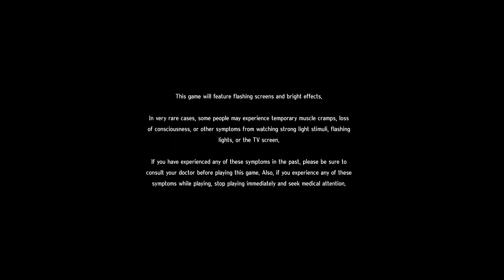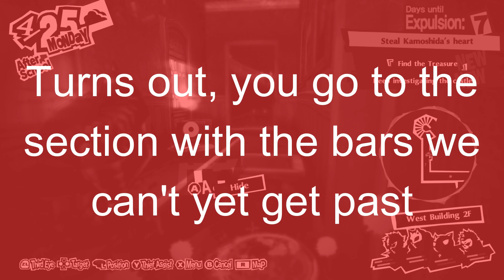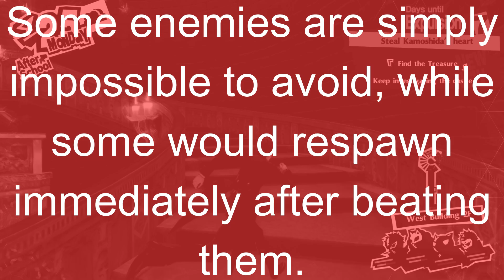MY FIRST INFILTRATION BEGINS | Persona 5 Royal Part 5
THIS VIDEO SERIES OBVIOUSLY CONTAINS SPOILERS FOR PERSONA 5. IF YOU WISH TO EXPERIENCE THIS GAME, PLEASE PURHASE IT AND PLAY IT FOR YOURSELF BEOFRE WATCHING THIS LET'S PLAY.

I will be posting the uedited versions of my videos on that channel.